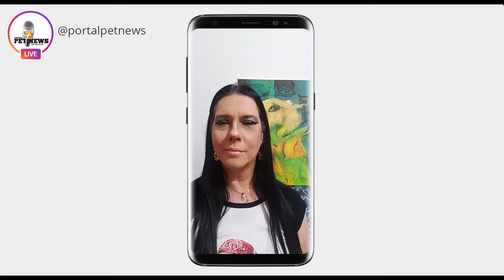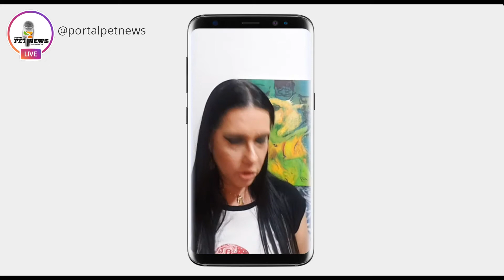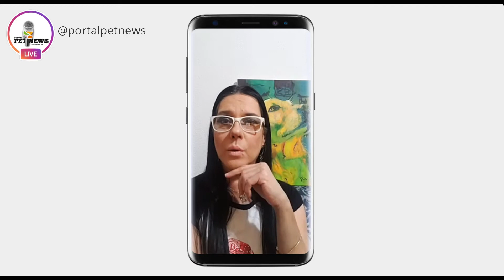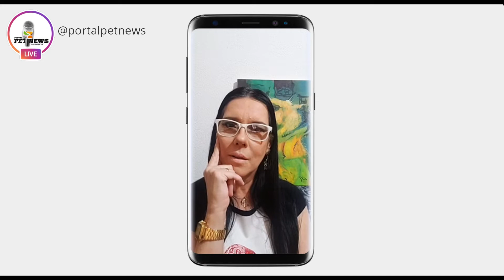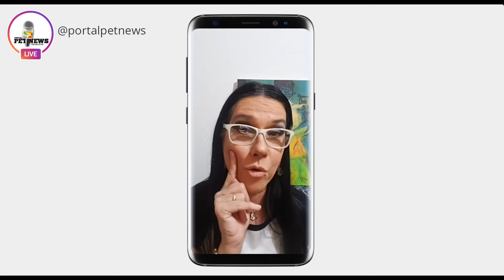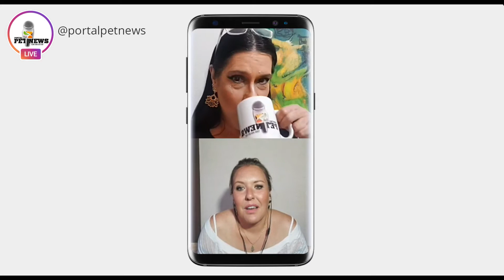Bate Papo Animal com Georgia Serodio Jornalista, apresentadora do Georgia Dog Show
LIVE COM ANA BITTAR @portalpetnews DO PORTAL PET NEWS EM BATE BAPO Com Georgia Serodio :Jornalista, apresentadora do Georgia Dog Show